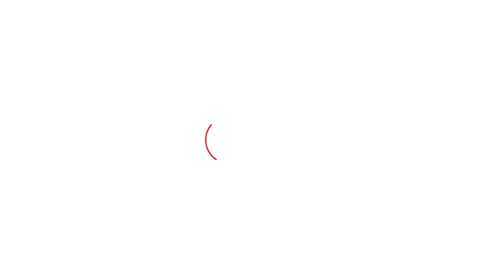Maman Khan की गिरफ़्तारी पर बोलने वाले पहले कांग्रेसी सुरेंद्र पवार ने क्या कहा?। Haryana Tak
Maman Khan की गिरफ़्तारी पर बोलने वाले पहले कांग्रेसी सुरेंद्र पवार ने क्या कहा?